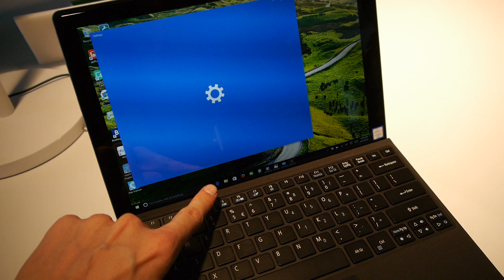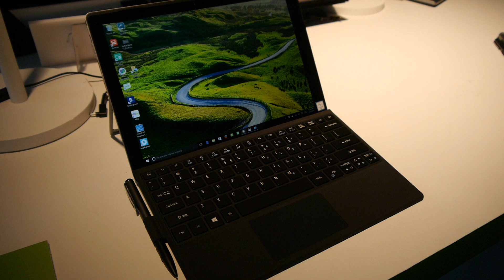Acer Switch Alpha 12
Novinka Aceru z globální tiskové konference v New Yorku. Podrobnosti zde